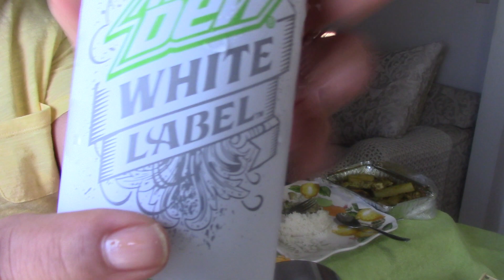Peruvian Seco de Pescado Camarones/SECO LENGUADO!!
White fish and shrimp stew in cilantro beer sauce, yucca and rice.

Jewelry shown:
Necklace set"              Fishing for Compliments    $5.00
Gold Ring:                     Time is Money!                    $5.00
Rose Gold Ring:           Turn The Other Chic            $5.00
Paparazzi Jewelry Channel: